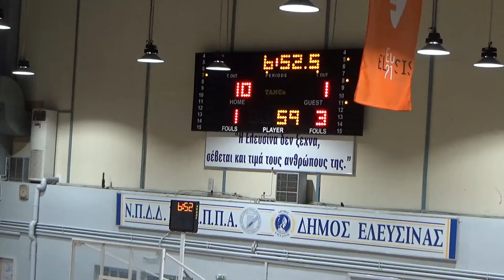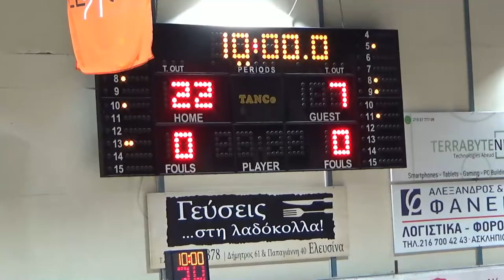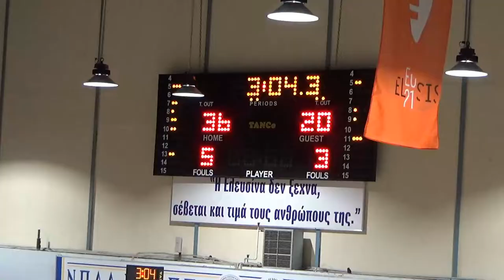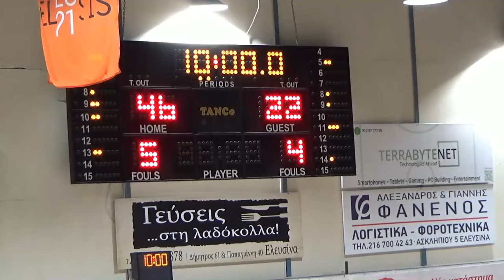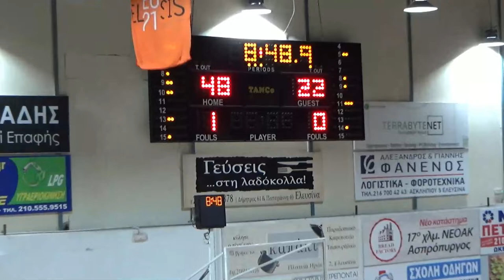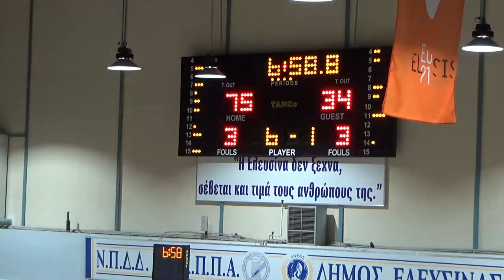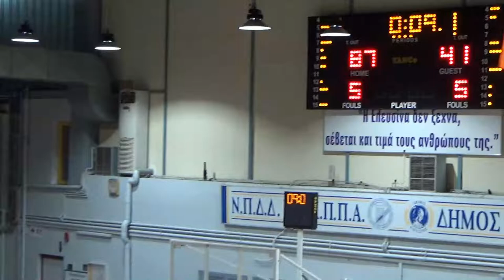ΠΑΝΕΛΕΥΣΙΝΙΑΚΟΣ ΑΟΚ - ΠΟΚ ΕΣΠΕΡΟΣ (2η Αγωνιστική Α ΠΑΙΔΩΝ 2021-22 ) Full Game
ΕΣΚΑΝΑ Πρωτάθλημα 2021-22
Κλειστο Γυμναστηριο Ελευσινας Τακης Βογιατζης
12/10/2021
ΠΑΝΕΛΕΥΣΙΝΙΑΚΟΣ ΑΟΚ - ΠΟΚ ΕΣΠΕΡΟΣ 87-41